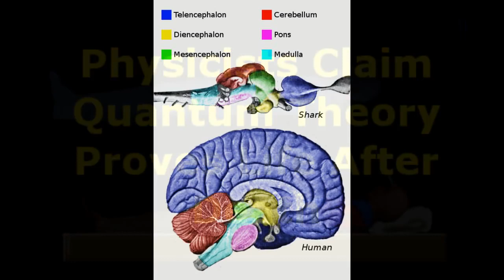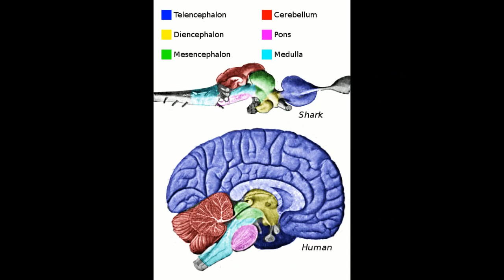Physicists Claim Quantum Theory Proves Life After Death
Physicists, at least some, are now saying consciousness survives death in a quantum